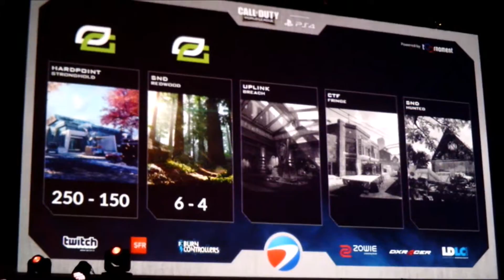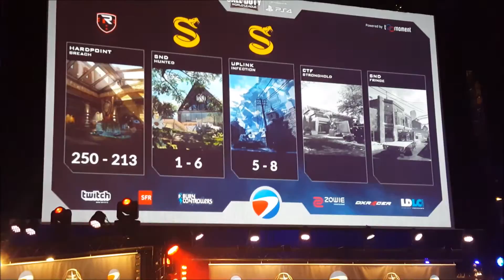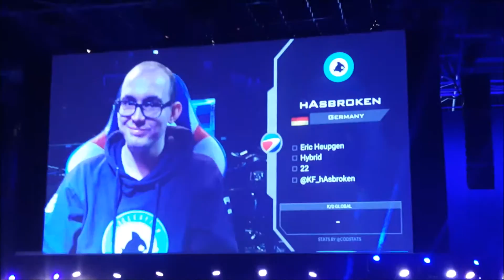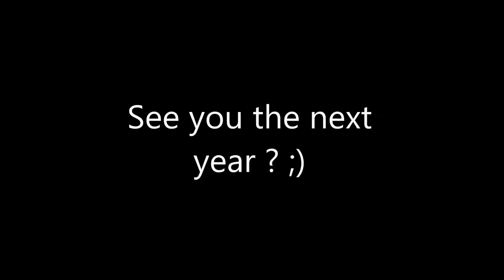ESWC COD 2016 montage